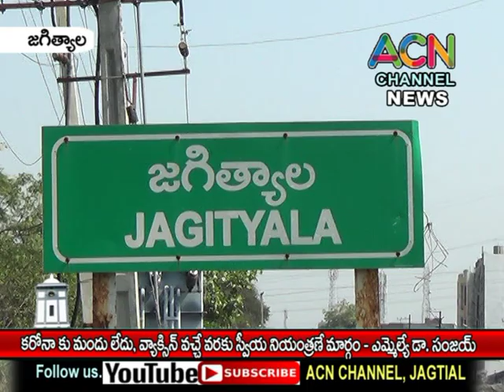జగిత్యాల : కరోనా కు మందు లేదు, స్వీయ నియంత్రణ ఒక్కటే మార్గం - ఎమ్మెల్యే డా. సంజయ్